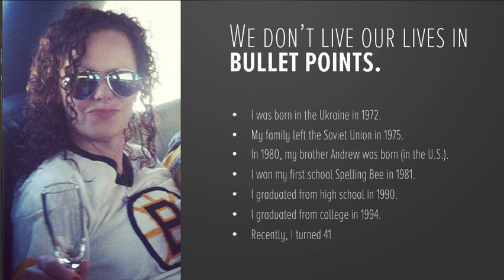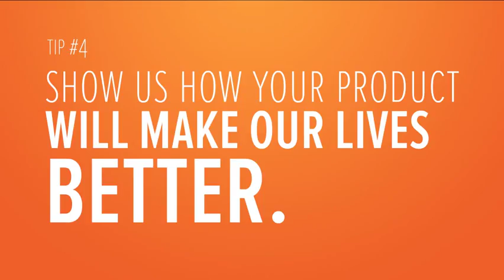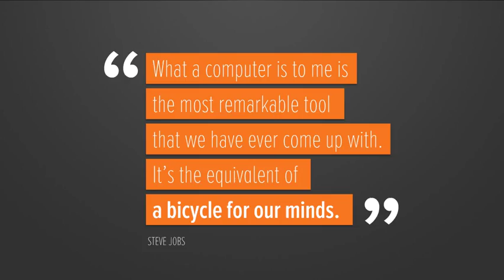What Would Steve Jobs Do? Lessons from the World's Most Captivating Presenters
What Would Steve Jobs Do? Lessons from the Worlds Most Captivating Presenters. Author: Martafy!

This was the last presentation I created during my tenure at HubSpot as Director of Brand & Buzz. To date, it remains HubSpots 2nd most popular SlideShare of all time with 1.25 Million views and 35,000 downloads.
Published in: Self Improvement, Presentations & Public Speaking
Transcript:
1. ? WHAT WOULD STEVE DO lessons from the world’s most captivating presenters
2. Steve Jobs delivered some of the most awe-inspiring, memorable keynote presentations in history.
3. Scott Harrison’s remarkable presentations have helped raise $75,000,000 for charity: water in six years.
4. The typical Gary Vaynerchuk presentation features over 100 four-letter words, ZERO slides & at least one standing ovation.
5. Sadly, your presentations are not awe-inspiring; they’re yawn-inspiring.
6. Yawn-inspiring presentations don’t sell products.
7. Awe-inspiring presentations can move mountains.
11. TIP #1 Craft a story that captures both heart & mind.
12. Humans have been telling stories for thousands of years.
18. Little Red Riding Hood escapes the cunning wolf’s clutches. She never wanders alone in the woods by Grandmas house again. A story has a beginning, a middle, & an end.
19. A presentation is a visual story.
20. Movies are also visual stories.
21. Filmmakers don’t make movies without a script.
22. Trust me. Start with paper, not PowerPoint.
23. Emotions make stories stick.
24. They’re like neon signs telling your brain, “REMEMBER THIS!”
25. When emotions are triggered, dopamine floods the brain.
26. Logic doesn’t flood the brain with dopamine, which is why logic alone doesn’t move mountains. Smoking harms nearly every organ in the body & is the leading cause of preventable death in the U.S.
27. TIP #2 Create slides that lead your audience to “YES”.
32. TIP #3 start by telling us WHY WE SHOULD CARE.
33. Start by telling us why we should care.
34. TIP #4 show us how your product WILL MAKE OUR LIVES BETTER.
35. TIP #5 USE SIMPLE LANGUAGE, FREE OF JARGONS.
36. simple. “1000 songs in your pocket.”
37. simple. jargon. “Today we’re introducing a new, portable music player that weighs a mere 6.5 ounces, is about the size of a sardine can, and boasts voluminous capacity, long battery life, and lightning-fast transfer speeds.” “1000 songs in your pocket.”
38. TIP #6 USE METAPHORS TO GIVE MEANING.
39. What a computer is to me is the most remarkable tool that we have ever come up with. It’s the equivalent of a bicycle for our minds. ” “ STEVE JOBS
40. TIP #7 DITCH THE BULLET POINTS. PERMANENTLY.
41. STEVE JOBS NEVER USED BULLET POINTS.
42. NEVER.
43. Bullets are for guns & to-do lists —not presentations.
44. TIP #8 DON’T JUST TELL US. SHOW US.
51. TIP #9 IT’S NOT A PRESENTATION. IT’S A PERFORMANCE.
57. TIP #10 THERE IS NO SHORTCUT TO EXCELLENCE.